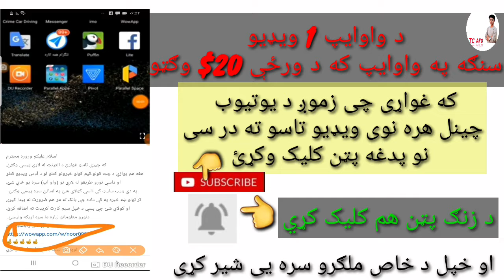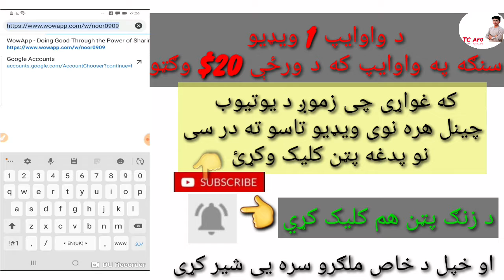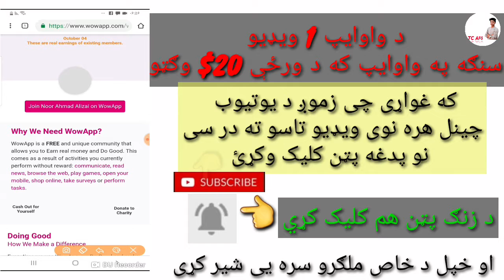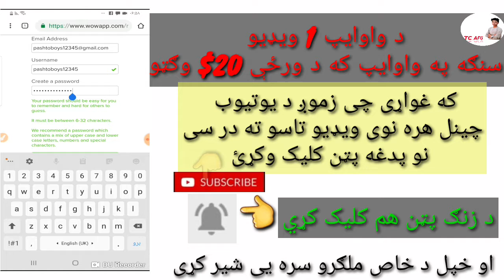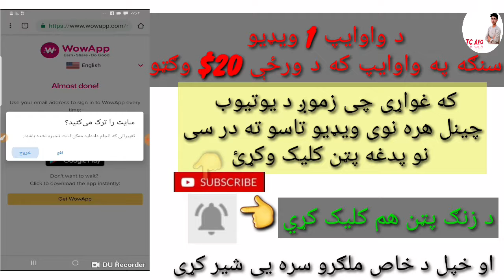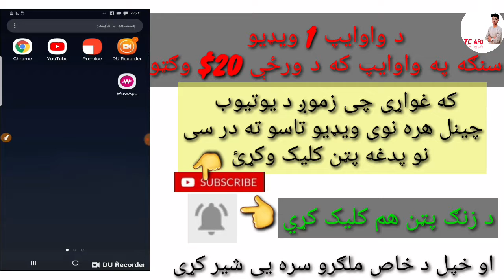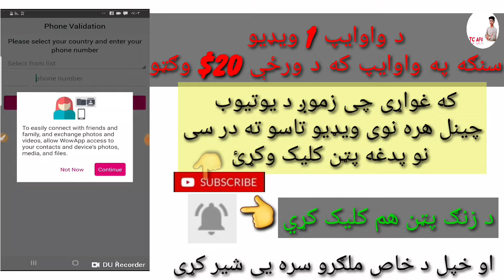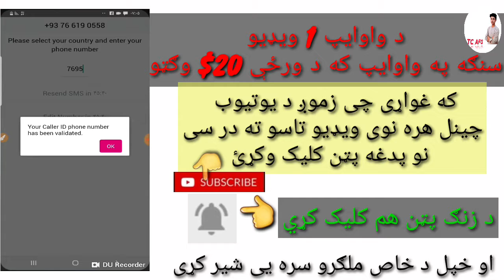سنګه په واوایپ کار وکړو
اسلام علیکم

سنګه یاست ملګرو دالله ج هو څخه هیله لرم چې جوړ او روغ اوسئ

کغواړی چی انلاين کار وکړي نو پدی لينک باندې کلیک وکړی او زان راجستر کړی

online working, online working app, online working websites, online working jobs, online working site, online working and earn money tamil
wowapp earning 2019, wowapp earning hindi, wowapp earning bangla, wowapp earning tamil, wowapp earning malayalam, wowapp earning in pakistan